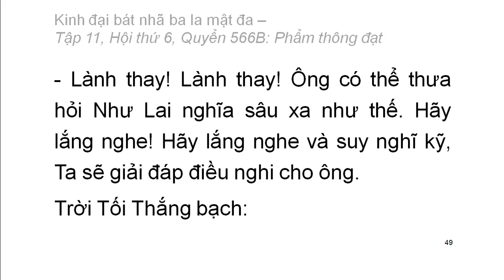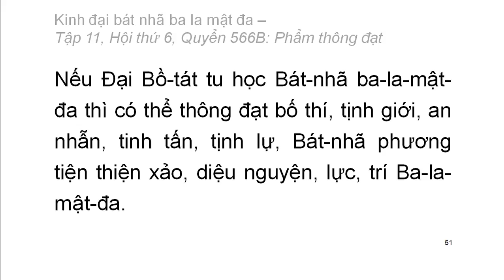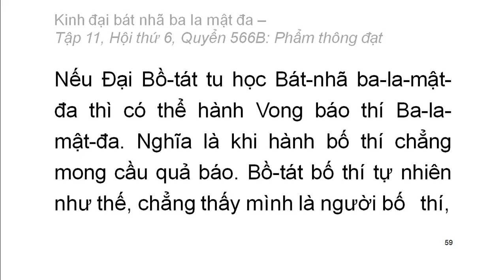600 quyển Kinh Đại Bát Nhã Ba La Mật Đa: Quyển .../600 (tiếp) (đọc lần 2) (rất hay)